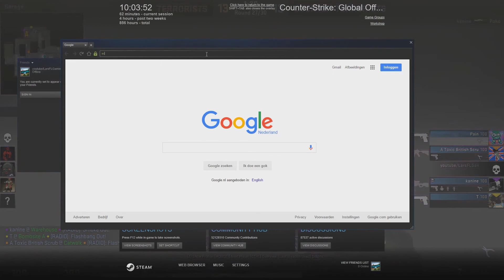"Comeback!!!" CS:GO Competitive Episode 20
Just a quick thing, No, it's not saturday. I got quite a back cold to a point where I could not talk, so here it is now!